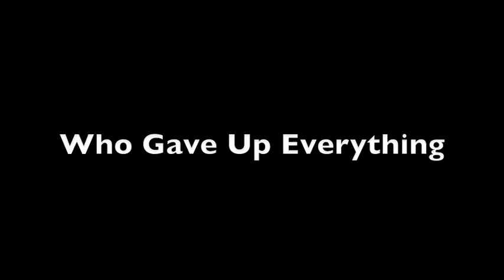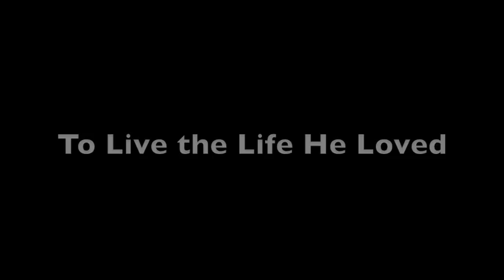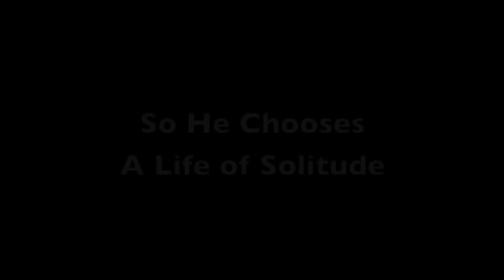Into the Wild movie trailer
"Into the Wild" movie trailer.  Written, directed, and produced by The Unbreakable Four, Blake School seniors in PB's Lit Circles, spring semester, 2008.

Starring:
Max . . . Chris McCandless, screenplay, and editing
Lila . . . voice of Carine McCandless
Jack . . . voice of John Krakauer
Tim . . . Prius' driver
Steph . . . cinematographer